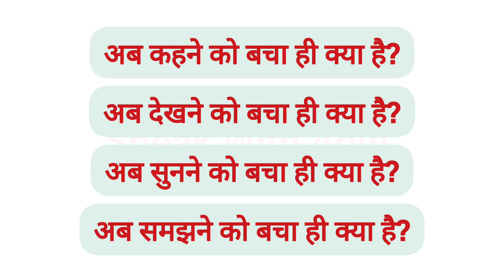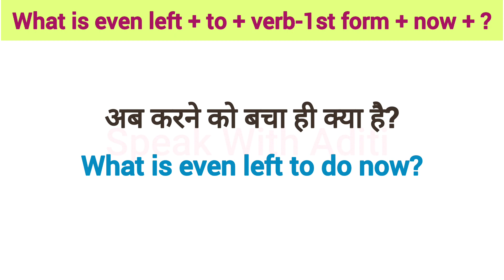Advanced English Structures | Daily Use English Sentences | Common English Phrases | Spoken English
अब खाने को बचा ही क्या है?
What is even left to eat now?

Thankyou!😊

Learn English
Spoken English
English Course
English Speaking
English Conversation

english sentences
english sentences for daily use
english structure
english structure for spoken english
advanced structure